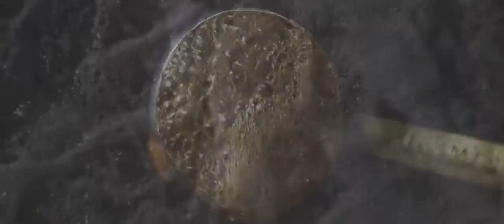LoumidisPapagalos Coffee Brand Artistic Commercial. Music Licensed by Scapetunes!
An Artistic Commercial by @LoumidisPapagalos Coffee Brand

🎹 🎬 🎶  SCAPETUNES

🔶 A Groundbreaking Music Licensing
🔶 40.000 superior pre-cleared tracks catalog
🔶 Original Custom Composition
🔶 Sound Designing Services

Production: Marni Films
Direction: Mike Bekos